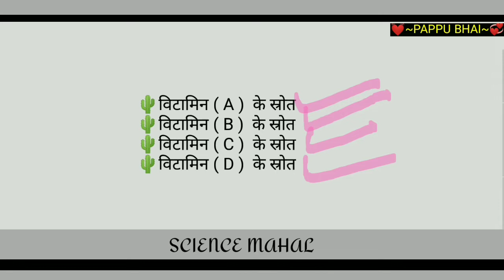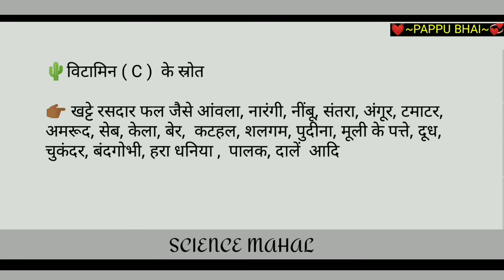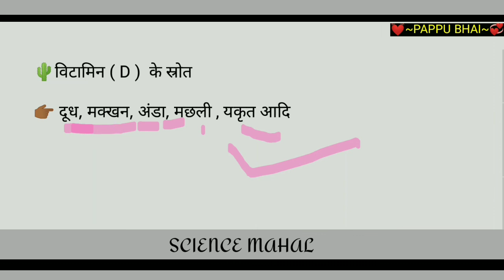Vitamin A B C D Ke Srot || vitamin abcd ke srot | bitamin ABCD ke Srot | by pappu bhai | by khan sir